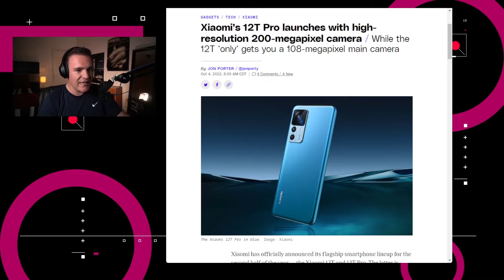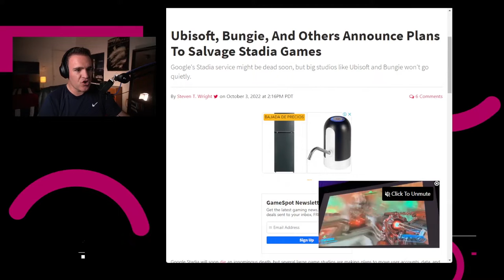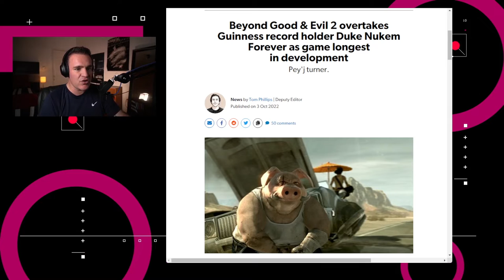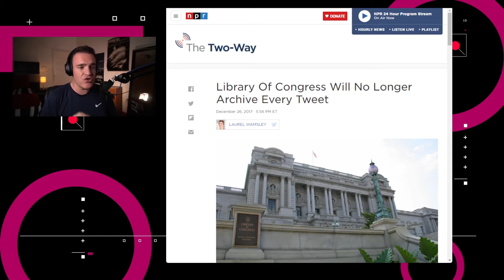¿Por qué tardó tanto Twitter en permitir editar tuits? – NTX 220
Xiaomi presenta teléfonos, Europa exige el USB-C en electrónicos y Twitter permite edición.

Foto de  portada por Souvik Banerjee en Unsplash

Noticias:

00:15 Xiaomi anunció sus nuevos teléfonos insignia, el 12T y el 12T Pro.

00:50 El Parlamento Europeo aprobó la directiva que obliga a todos los fabricantes que ofrezcan productos electrónicos de consumo en la Unión Europea, el garantizar la compatibilidad con un “puerto común” USB-C

01:14 Ubisoft anunció que está tratando de llevar sus juegos disponibles en Stadia a PCs a través de Ubisoft Connect.

01:36 Beyond Good and Evil 2 toma el record Guinness sobre mayor duración en desarrollo de videojuego.

02:09 Twitter ya te permite editar tuits, si es que estás suscrito a Twitter Blue y vives en Canadá, Australia o Nueva Zelanda. Esta función te permitirá editar un tuit hasta cinco veces dentro de los 30 minutos posteriores a publicarlo.

02:46 Análisis: La importancia del registro digital